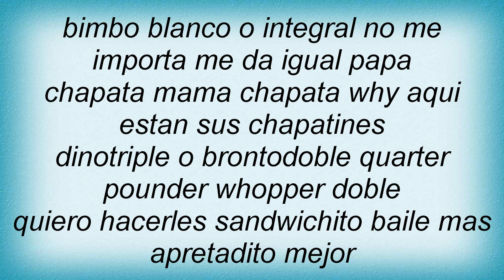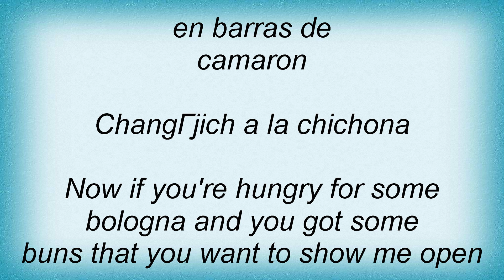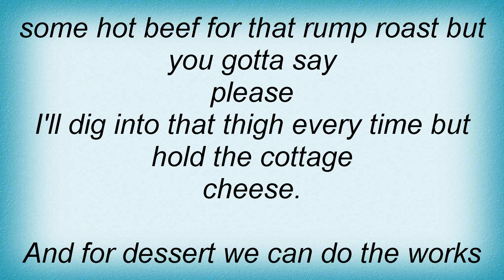Molotov - Changuich A La Chichona Lyrics